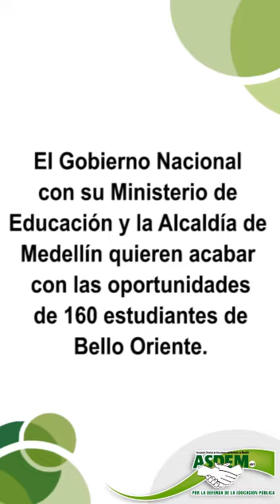MinEducación y Alc. de Medellín atentan contra la Educación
ATENCIÓN | ¡ATENTADO CONTRA EL DERECHO A LA EDUCACIÓN EN MEDIO DEL CONFINAMIENTO!
MEDELLÍN SUSPENDE LA EDUCACIÓN DE PERSONAS JÓVENES Y ADULTAS DURANTE EL SEGUNDO SEMESTRE 2020

La Educación de personas jóvenes y adultas es un Derecho Humano fundamental que ha sido reconocido ampliamente por el Estado colombiano en los Acuerdos Internacionales suscritos por Colombia, en la legislación interna y la jurisprudencia de la Corte Constitucional Colombiana.📄

Exhortamos a la Secretaria de Educación de Medellín y a su equipo, para que restablezca el Derecho Humano a la Educación de las Personas Jóvenes y Adultas, revocando el comunicado emitido a los rectores y directores rurales el pasado 2 de julio, permitiendo la continuidad de los estudios de los jóvenes extra edad y adultos que vienen matriculados a las instituciones educativas del municipio desde que ingresaron y firmaron por primera vez la matrícula escolar.✊